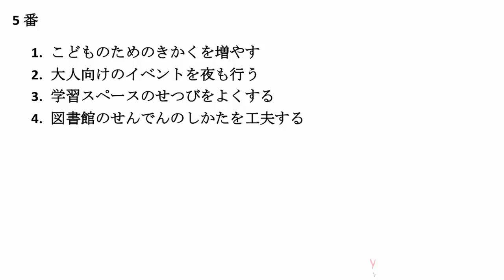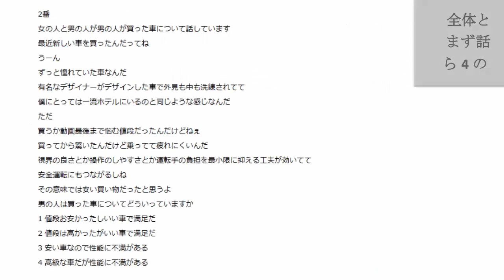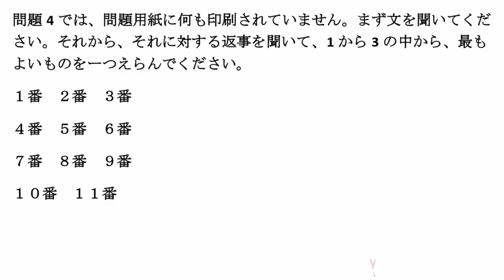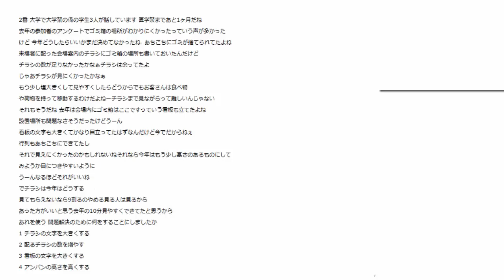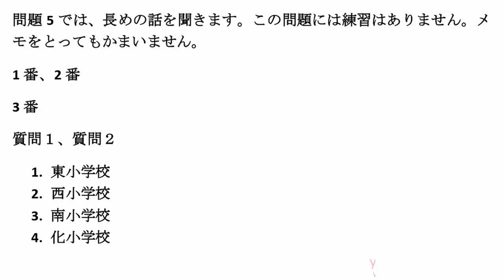[ NGHE LÀ ĐỖ] Đề Thi Nghe N2 7/2019 - Luyện Nghe N2 - Listening Full Script + Answer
0:00 Start video

- Ngân hàng Vietin Bank:
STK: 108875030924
DAO THI THEM

0:12 問題 1
8:49 問題 2
17:58 問題 3
26:24 問題 4
32:21 問題 5

*Mình tổng hợp các nội dung hiện có ở trên kênh để mọi người tiện theo dõi hơn ạ.↓↓↓*

đề n2 tháng 7 năm 2019,
nghe n2 7/2019,
nghe n2 tháng 7 năm 2019,
nghe n2,
nghe n2 có đáp án,
nghe n2 có script,
nghe n2 jlpt,
nghe n2 2019,
luyện nghe n2,
luyen nghe n2,
đề nghe n2,
nghe jlpt n2,
nghe hiểu n2,
luyện nghe n2 có đáp án,
n2 2019,
jlpt n2 7/2019,
jlpt n2 2019,
n2jlpt,